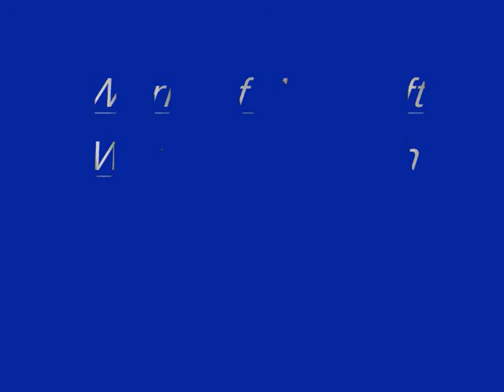WoW WOTLK cinematic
World of Warcraft Wrath of the Lich King cinematic